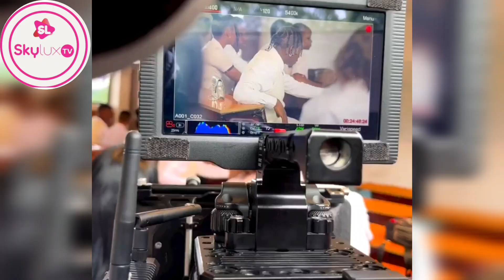Rayvanny - Forever (Official Music Video) Behind the Scenes) Part 2.